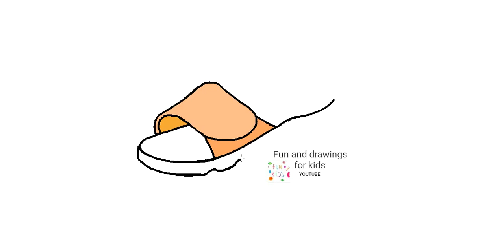Cum să desenezi șlapi